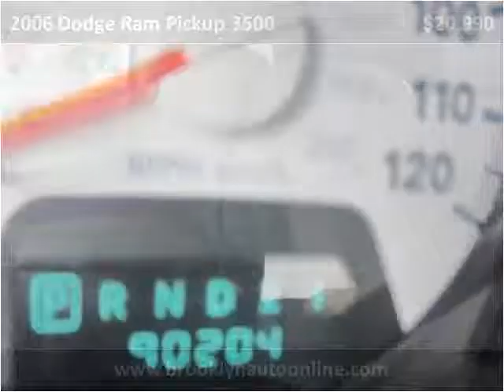2006 Dodge Ram Pickup 3500 available from Brooklyn Auto Sales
This 2006 Dodge Ram Pickup 3500 is available from Brooklyn Auto Sales.